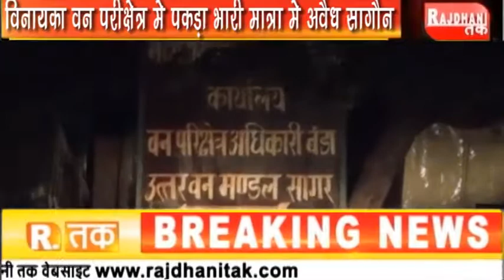शाहगढ़ -विनायका वन परीक्षेत्र मे पकड़ा भारी मात्रा मे अवैध सागौन